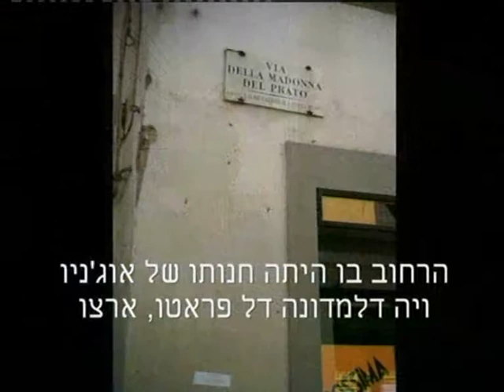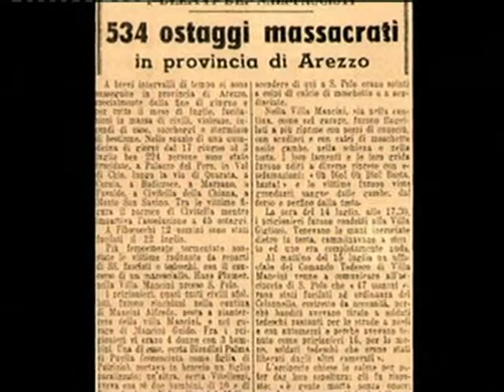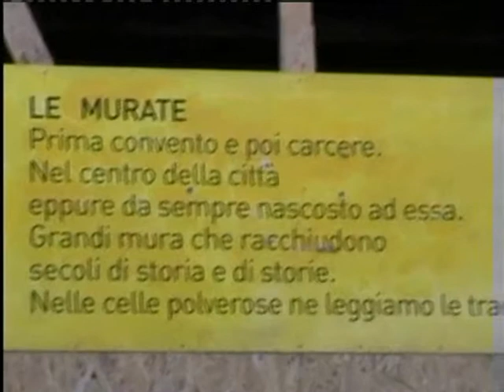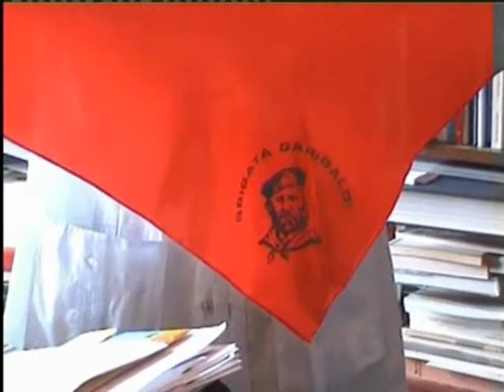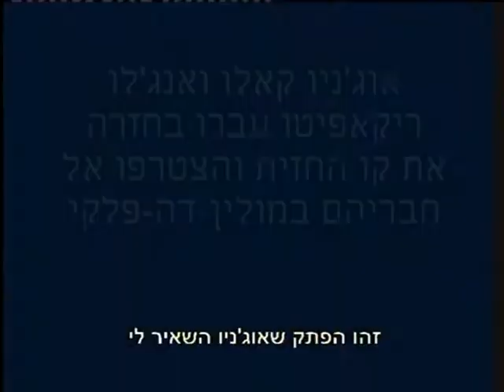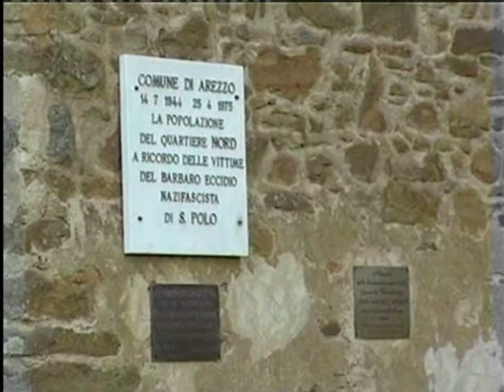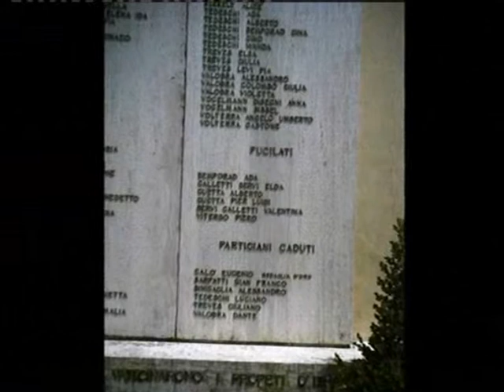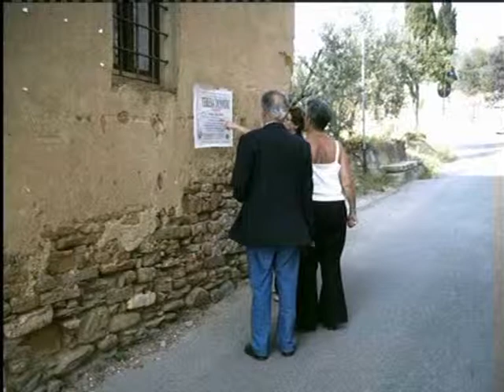Eugenio Calo - Jewish partisan & gold medal for military valour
Eugenio Calò was posthumously awarded the Gold Medal for Military Valour, the highest honor for heroism in Italy. He was born in Pisa to an old, Jewish family, and lived in Arezzo.  Eugenio Calò was an Italian partisan, and second in command of the "Pio Borri" partisan division that fought the Germans on the Tuscany Casentino mountains . As a Jewish victim of fascist Italy during the second world war, Eugenio had lost his home, his wife and his four children who were sent to Auschwitz. Finally, at the age of 38, after showing mercy towards German soldiers he had captured, he was cought, tortured and murdered by the Germans.
This documentry shows his nefew, Tullio Sonnino, his trip to Tuscany 61 years after Eugenio's death,  interviews with people who knew Eugenio, and presents the honorable way he is remembered in Italy today.

Tullio Sonnino & Shmulik Suhami
Pruduction: Tullio Sonnino & Shmulik Suhami